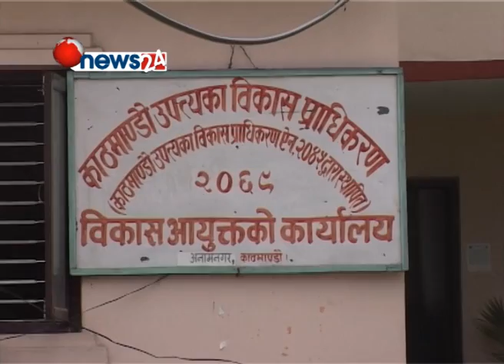निर्माणमा खर्च गर्नुपर्ने बजेट हत्तारोमा झारो टार्ने बाहेक अरु केही पनि देखिएन - NEWS 24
असार महिनाले मध्य टेकिसक्यो तर सरकारले छु्ट्याएको यो बर्षको विकास बजेट भने खर्च हुन सकेको छैन । हरेक बर्ष झै यो बर्ष पनि सरकारी परियोजना अन्तर्गत विकास निर्माणमा खर्च गर्नुपर्ने बजेट हत्तारोमा झारो टार्ने बाहेक अरु केही पनि देखिएन । जसमध्ये एक उदाहरण हो धोबिखोला कोरिडोरमा सडक बिस्तार आयोजनाले करिब ७० लाखको लागतमा तयार गरेको बाईपास ड्याम । केही समय अघि मात्र तयार भएको उक्त बाईपास ड्याम बर्खा शुरु भए लगतै भत्किएको छ । हरेक बर्ष बजेट छुट्याउँदा सरकारले विभिन्न विकासका योजनाका निम्ति बजेट छुट्याउने गर्दछ र हरेक बर्ष उक्त बजेट आर्थिक बर्षको अन्तिममा आएर हत्तारोमा बिना कुनै योजना कतै कुनै कुनामा काम गरेको देखाउन भनेर निर्माणको काम धमाधम गर्ने प्रचलन जारी छ । बर्षभरि विकासको योजना बनाउन मात्रै लाग्ने र अन्तिममा मात्र सरकारले बजेट निकासा गर्ने गरेकाले विकास निर्माणको कामममा ढिलाई हुने काठमाण्डौ उपत्यका नगर विकास समितिका प्रवक्ता केशवप्रसाद न्यौपानेको भनाई छ ।